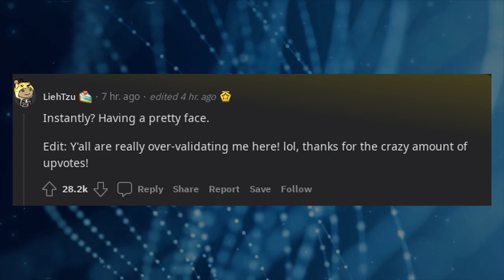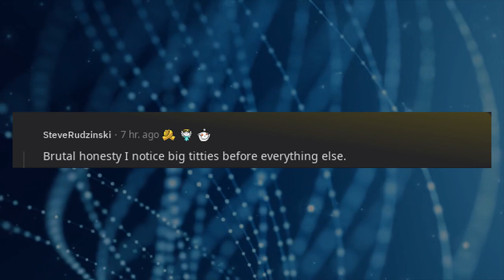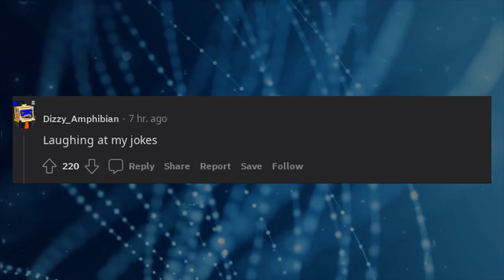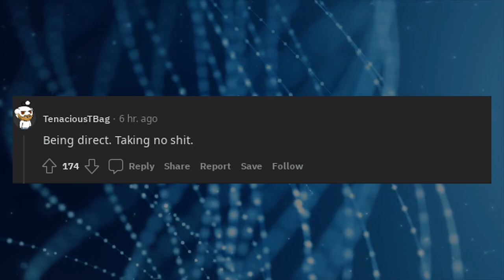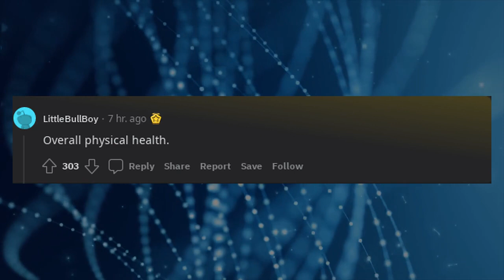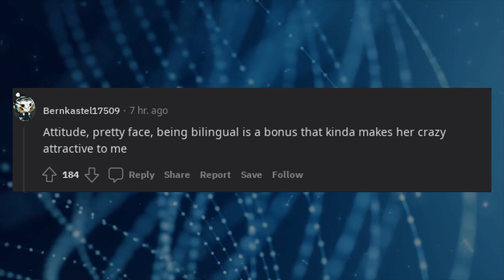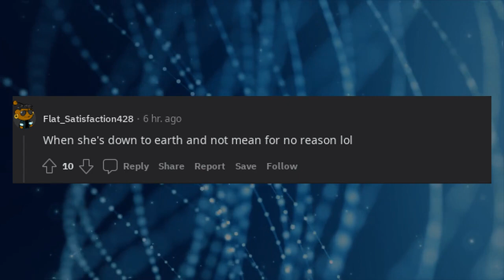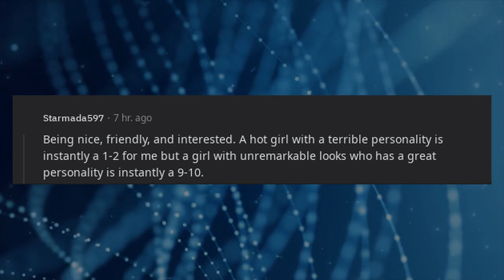Boys be brutally honest , what makes a girl attractive instantly?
* 3Commas - Comprehensive cryptocurrency trading platform that allows its users to make use of automated trading bots as well as follow and copy the actions of successful traders and to create and track top portfolios